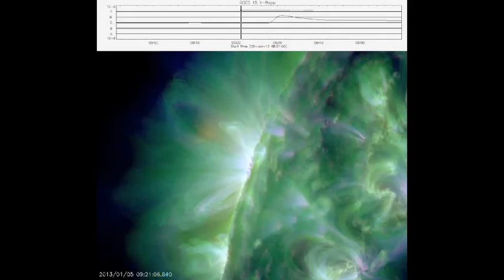Coronal Mas Ejection Jan 5th 2013 Today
The most active sunspot so far is emerging over the sun's northeastern limb. On Jan. 5th at 09:34 UT, the unnumbered region unleashed an M1.7-class eruption that sent a wave of ionization rippling through the upper atmosphere over Europe. The flare was too brief, however, to produce a significant CME.